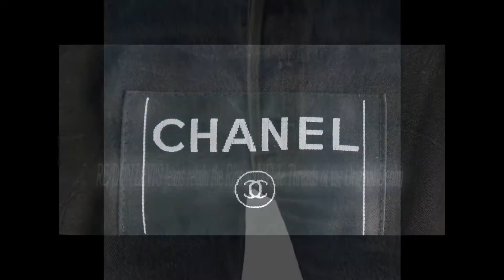.The Magical Horses run Wild in Fashion Unicorns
Check Out the Wild Horses featured in this Video -

lastyle.la